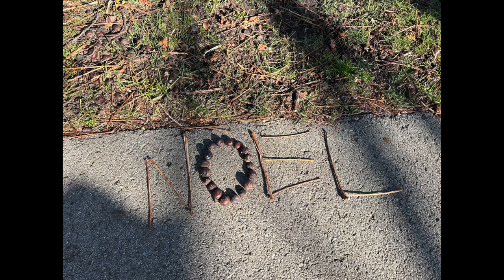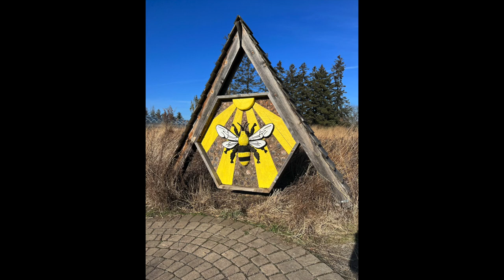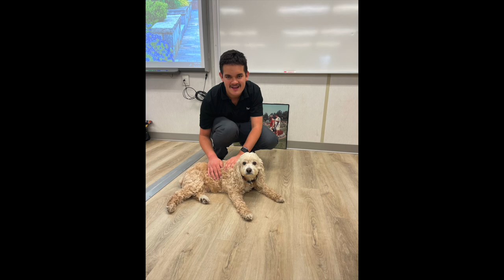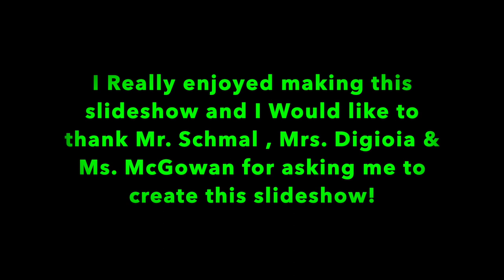Niagara Catholic Horticulture Class Presentation - Semester 1 2023-2024